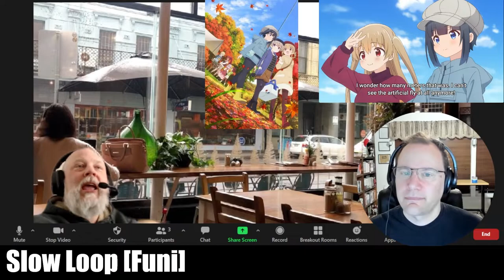Winter Anime Watch Party